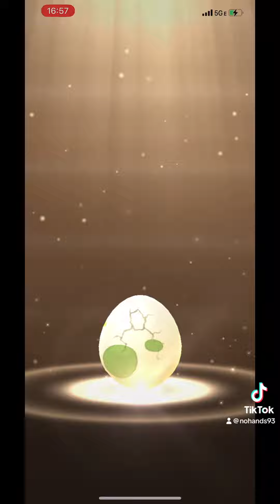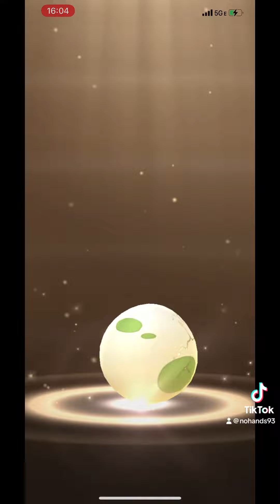Pokémon go egg hatch